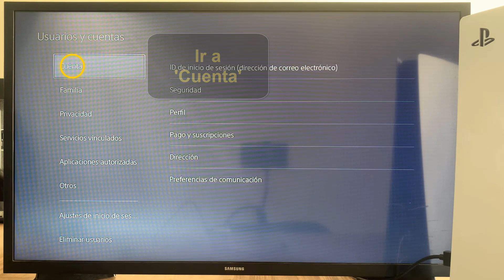Como cambiar contraseña Play 5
Cómo cambiar contraseña play 5
Si te refieres a cambiar la contraseña de tu cuenta de PlayStation Network en una PlayStation 5 (PS5), puedes hacerlo siguiendo estos pasos:

Inicia sesión en tu cuenta de PlayStation Network: Enciende tu PS5 y asegúrate de haber iniciado sesión en tu cuenta de PlayStation Network.

Accede a la Configuración: Desde la pantalla de inicio de tu PS5, desplázate hasta la esquina superior derecha y selecciona tu perfil de usuario. Luego, ve a "Configuración".

Selecciona "Usuarios y cuentas": Dentro del menú de Configuración, busca y selecciona "Usuarios y cuentas".

Elige "Información de la cuenta": Dentro de "Usuarios y cuentas", selecciona "Información de la cuenta".

Accede a "Seguridad": En "Información de la cuenta", desplázate hacia abajo y selecciona "Seguridad".

Selecciona "Cambiar contraseña": Dentro de la sección de seguridad, encontrarás la opción "Cambiar contraseña". Selecciona esta opción.

Ingresa tu contraseña actual: Serás solicitado a ingresar tu contraseña actual de PlayStation Network como medida de seguridad.

Establece una nueva contraseña: Después de ingresar tu contraseña actual, podrás establecer una nueva contraseña para tu cuenta. Ingresa la nueva contraseña y confírmala.

Guarda los cambios: Una vez que hayas ingresado y confirmado tu nueva contraseña, selecciona "Guardar cambios" para aplicar la nueva contraseña a tu cuenta de PlayStation Network.

¡Listo! Ahora has cambiado con éxito la contraseña de tu cuenta de PlayStation Network en tu PlayStation 5. Asegúrate de recordar tu nueva contraseña y manténla segura.